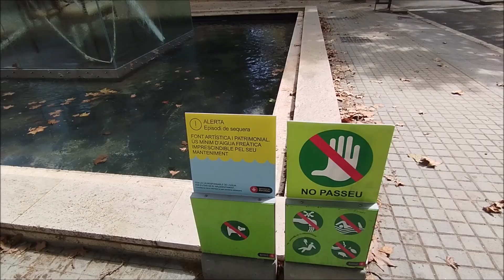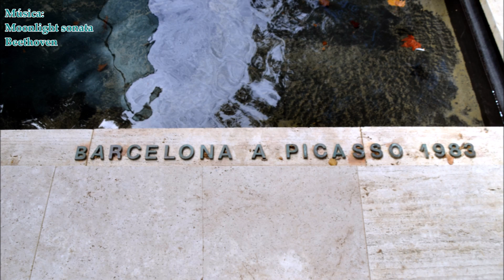BARCELONA A PICASSO 1983 06 09 2024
BARCELONA A PICASSO 1983

Monument situat al Passeig Picasso, dedicat l'any 1983 per la ciutat de Barcelona a Pablo Picasso. Creat per Antoni Tàpies el 1981. Va ser restaurat el 2006.
Simbolismes:
-Un moble modernista (alhora armari, sofà i mirall) evoca l'època que Picasso va viure a Barcelona.
-Una biga de ferro travessant el moble simbolitza el xoc amb la Barcelona industrial.
-Hi ha unes teles blanques amb frases de Picasso.
Monumento situado en el Paseo Picasso, dedicado en 1983 por la ciudad de Barcelona a Pablo Picasso. Creado por Antoni Tàpies en 1981. Fue restaurado en 2006.
Simbolismos:
-Un mueble modernista (a la vez armario, sofá y espejo) evoca la época que Picasso vivió en Barcelona.
-Una viga de hierro atravesando el mueble simboliza el choque con la Barcelona industrial.
-Hay unas telas blancas con frases de Picasso.